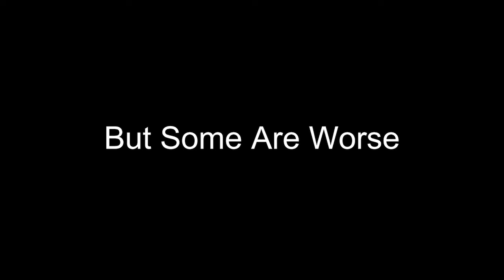Giraffe trailer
Trailer for Fielding Edlow's full-length comedy GIRAFFE

A 25th high school reunion for the ultra-privileged class in NYC features magic, a hit man, social disease and a late biter.

Featuring Robyn Cohen, Eric Edelstein, Larry Bates, Sari Lennick, Subhah Agarwal, Adam Tomei & Fielding Edlow